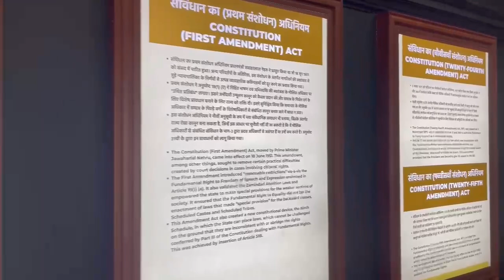St James School Tour 2024 (part 5)